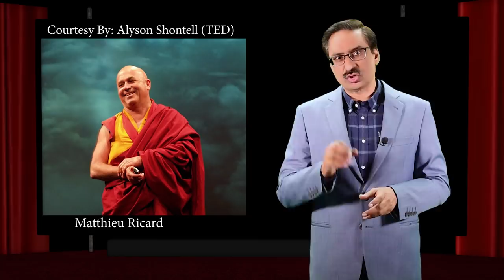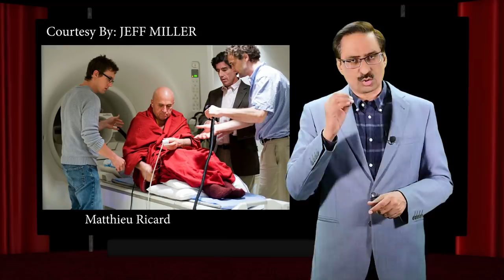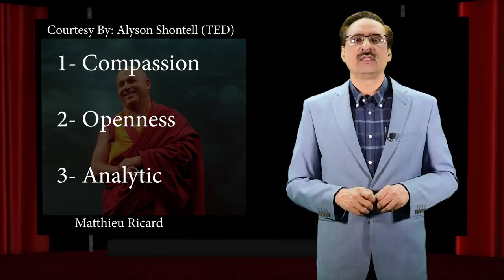World's Happiest Man By Javed Chaudhry | Mind Changer SX1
Duniya Ka Khush Tareen Insaan By Javed Chaudhry | Mind Changer  SX1

Photo Courtesy By Jill Goucher . Shamsul Aktar